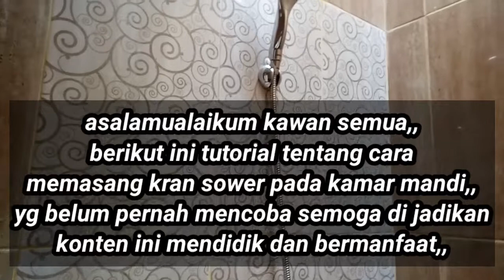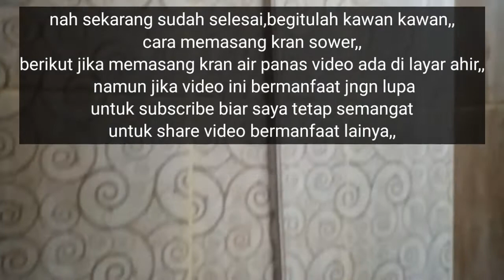Cara Pasang kran Shower Kamar mandi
Dalam deskripsi berikut ini tentang cara pasang shower tiang kamar mandi
Seperti hampir sama cara pasang shower air hangat dan juga cara pasang shower kran cuci piring
Semoga bermanfaat#carapasangshowerdinding#carapasangshowertanam

Record: hp oppo f1s
Edited: Using KineMaster
Thumbnails: KineMaster